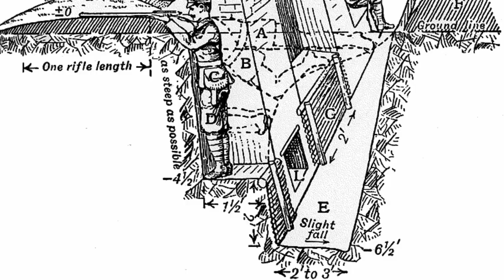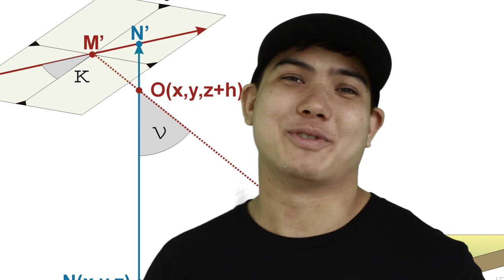Super History: What was life really like in a World War One Trench?